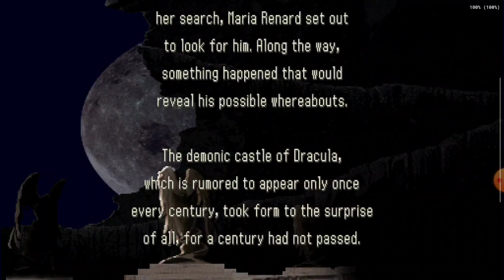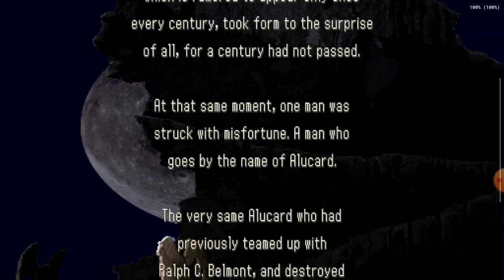draculax ep01 castlevania symphony of the night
เป็นเกมที่สนุกและผูกพันมาตั้งแต่เด็ก เล่นรอบนี้ไม่รู้เป็นรอบที่เท่าไหร่แล้วไม่ได้นับ 555